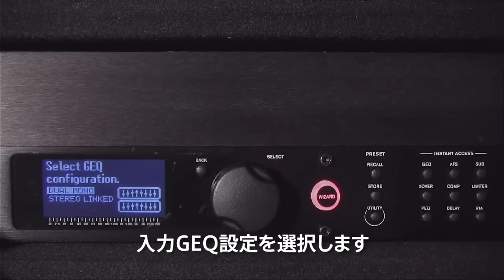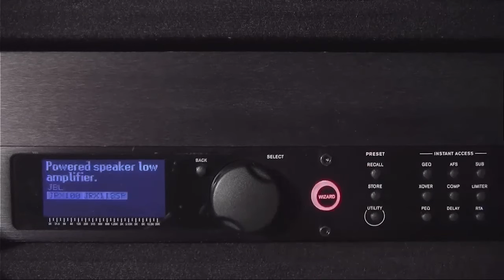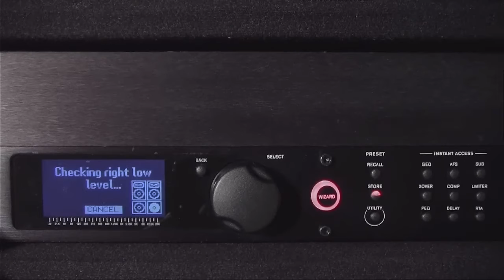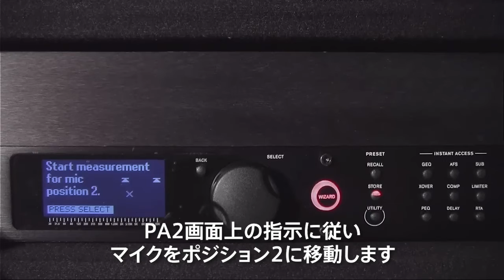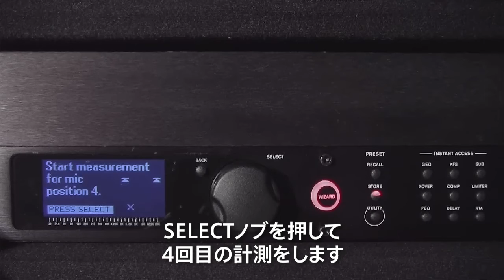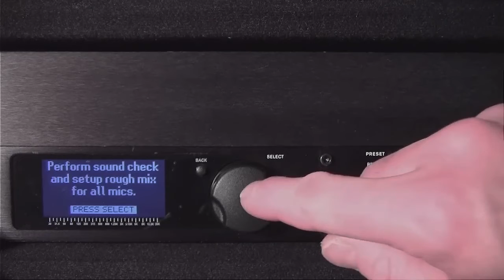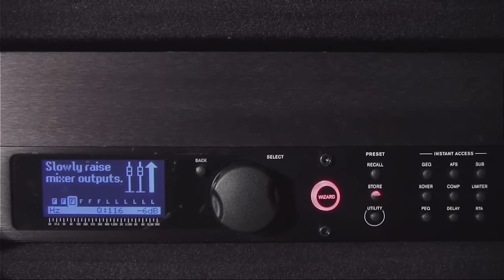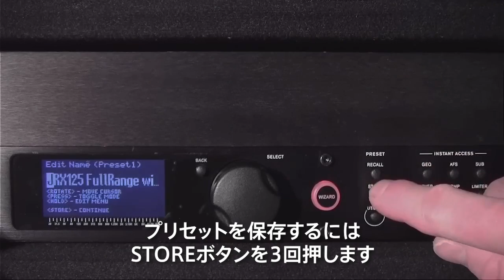dbx DriveRack PA2 ウィザード設定 日本語字幕版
dbx ( ディービーエックス ) / DriveRack PA2 スピーカープロセッサー

2in6outに対応するスピーカー・マネジメント・システムの大定番。クロスオーバー、EQ、コンプレッサー、リミッター、ディレイなど、PAに必要な機能を網羅。ウィザードにより、誰でも簡単に最適化されたスピーカーシステムの構築が行えます。